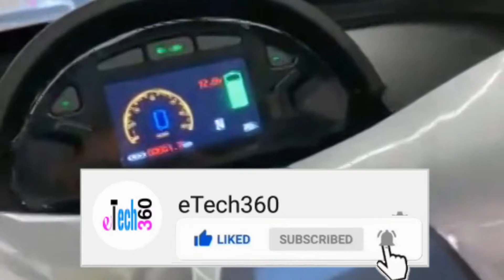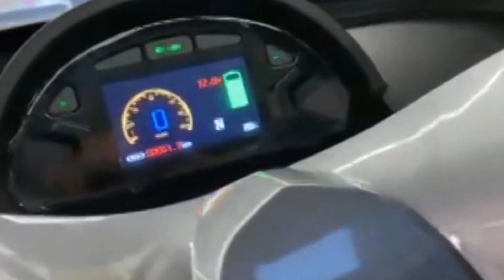AERA MK1 Three-Wheeler Electric-Trike// Interior and Exterior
Beautiful Headlight
Dashboard
Disc Brake
Adjustable Front Seat
Electric Window
Reverse Camera